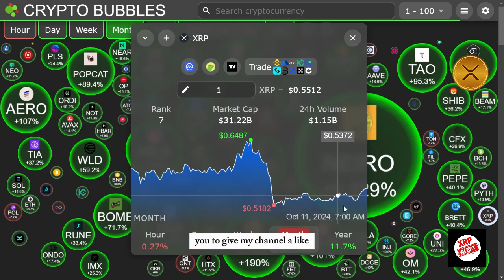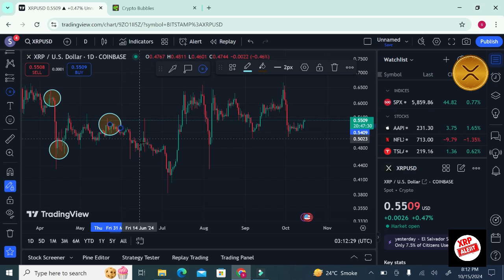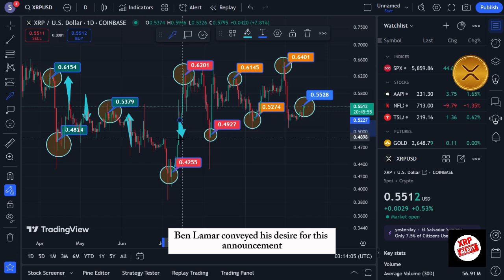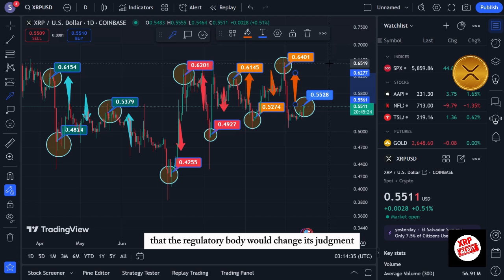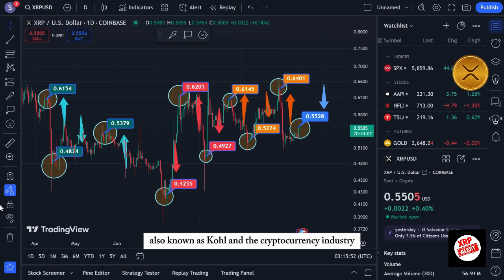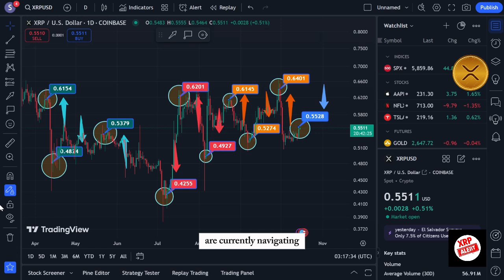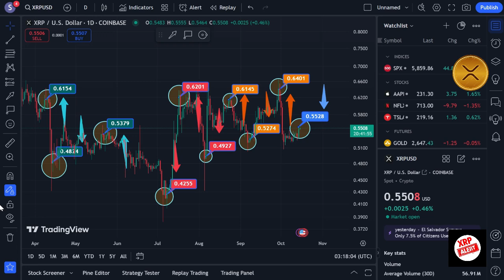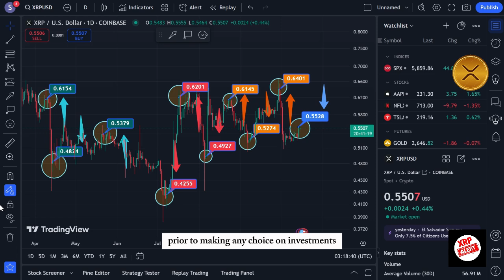XRP UPDATE: Could October 16th Mark the End of XRP Lawsuit?